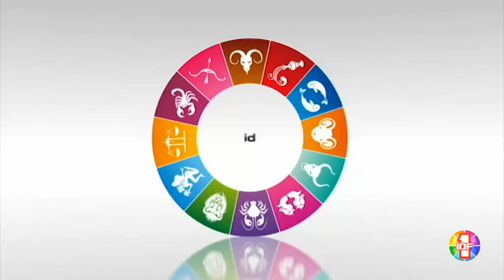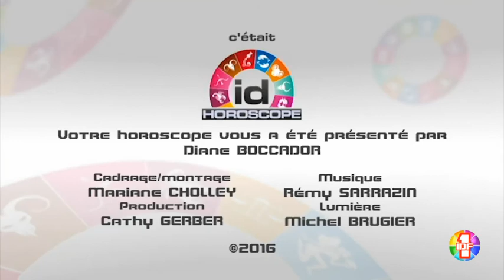Horoscope du 6 Février 2016 par Diane Boccador avec Etoile de Vénus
Horoscope du 6 Février 2016 par Diane Boccador en partenariat avec etoiledevenus.